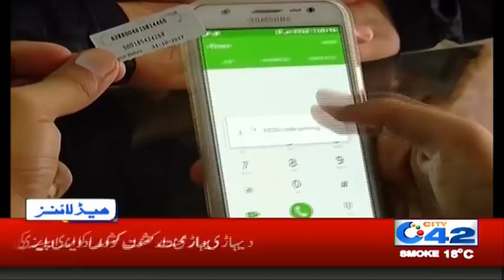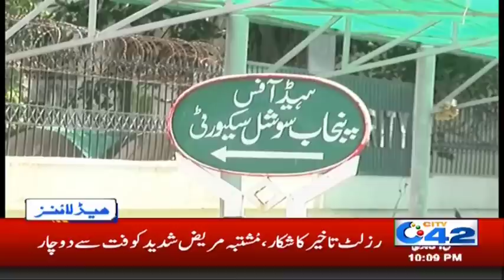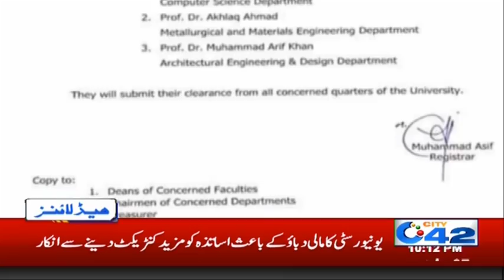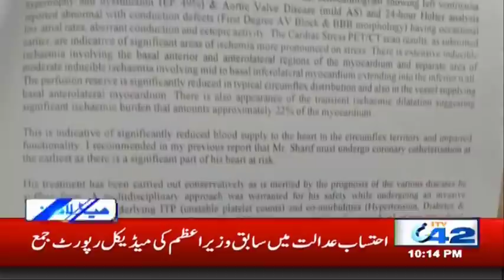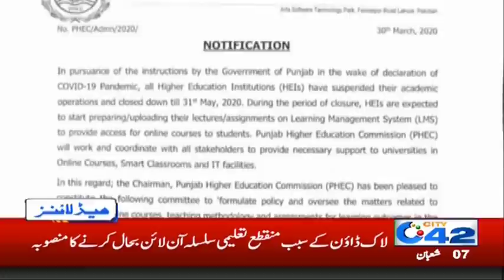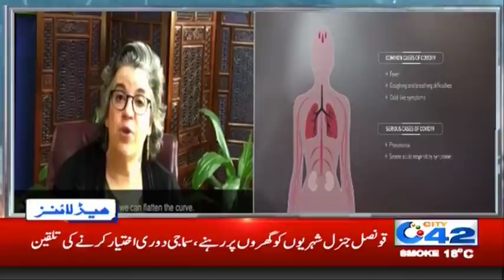10pm News Headlines | 31 Mar 2020 | City 42